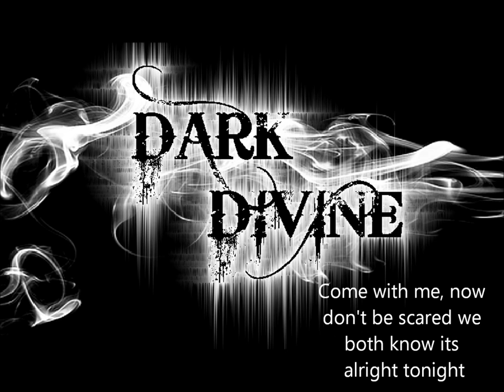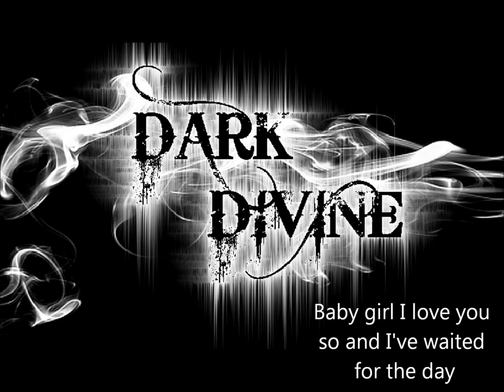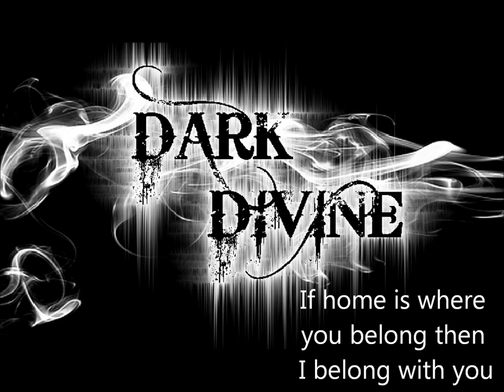With You-Dark Divine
Heres the first song off of our up coming EP. Check us out on facebook.